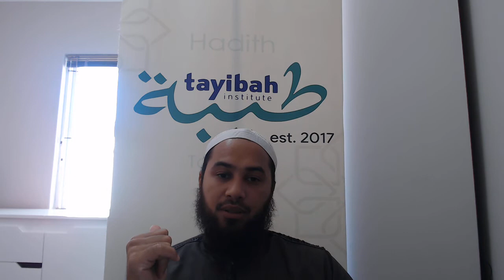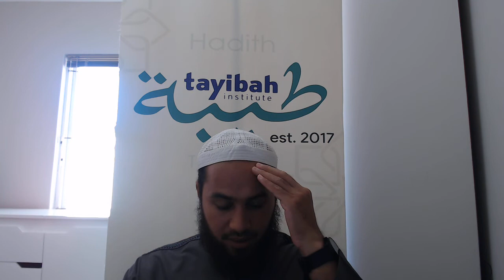Muhammad (Peace be upon him) as if you can see him - Part 9 - By Shaykh Muhammad Ridaah Harris